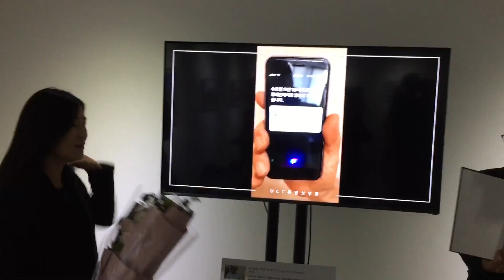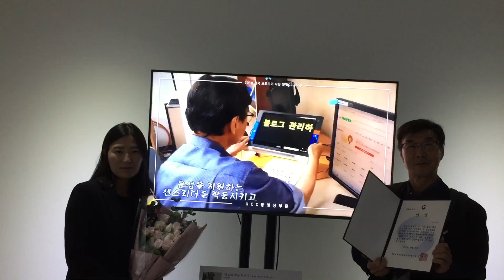굥모전 작품 전시장에서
2018 국립재활원공모작 어느하루의도전 옆에서